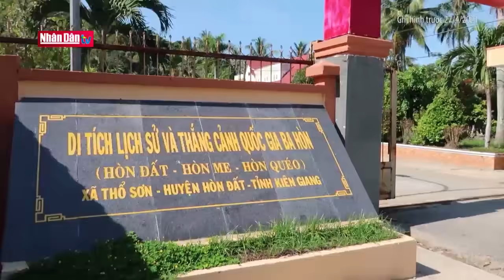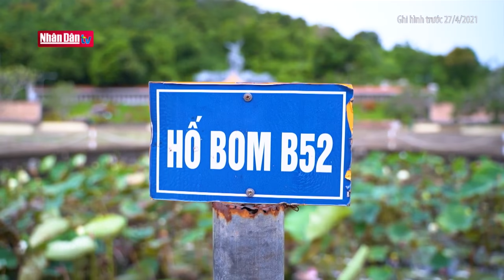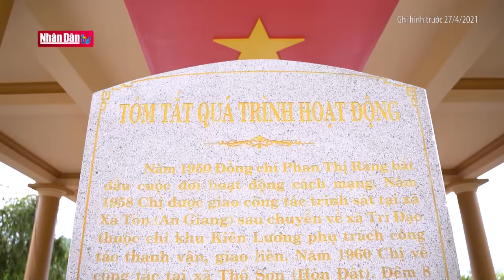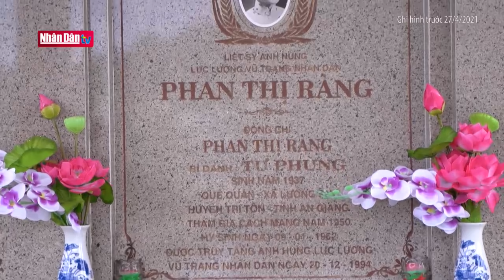Về Hòn Đất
Về Hòn Đất | Truyền Hình Nhân Dân
1. Dự Báo Thời Tiết Hôm Nay